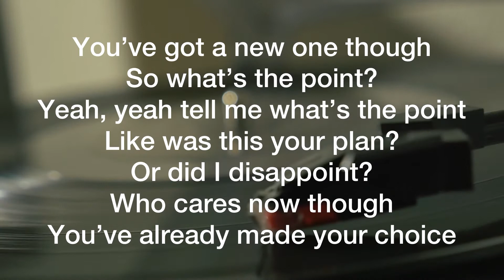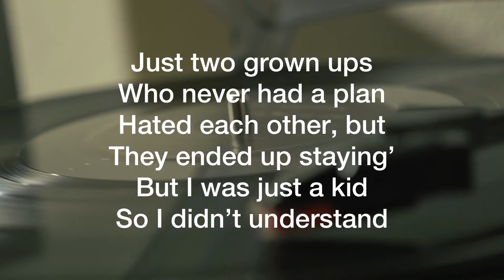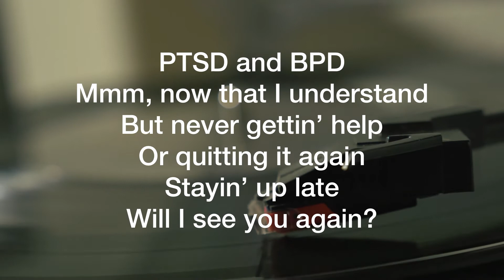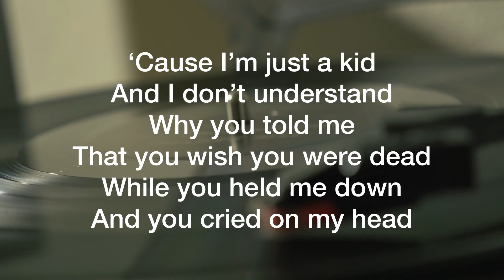Choices - StrangerMusic (Official Lyric Video)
My new song “Choices” is finally out on YouTube and Facebook!

We all make choices every day even when they don’t feel like choices in the moment. Mental illness and trauma can make understanding choices that much harder in moments where it feels like you become someone else. Regardless it is imperative that we become self aware in those moments enough to take control of our own actions.

People with mental illness and trauma have a significantly more difficult time being aware of the fact that we are making a choice with our responses in times of fight or flight survival mode, but with the right work and practicing we can get it better controlled. The question becomes, are you willing to do the work? This isn’t only about us, but how it impacts our loved ones. Do we really want to keep the cycle going and create more trauma? Most of us would say no. So let’s collectively make the decision to move forward and reach out for the help that we need.

Mental illness and trauma will convince us that we don’t need anyone else and we can do it on our own. This just is not true. Regardless we are social creatures and we have ALWAYS depended on a village to survive as a species. Being more evolved doesn’t change that fact. We still need each other. We still need you just as much as me or anyone else. We can do this. Let’s do it together.

Credits:
Lyrics by: Stranger
Verses performed by: Stranger
Composition by: Dansonn
Hook performed by: Jam Phelps and Kadie Michelle Renée
Produced by: Cam Beck
Engineered by: Jam Phelps